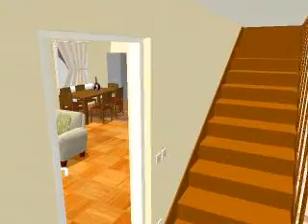My home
Ovako nekako trebalo bi da bude